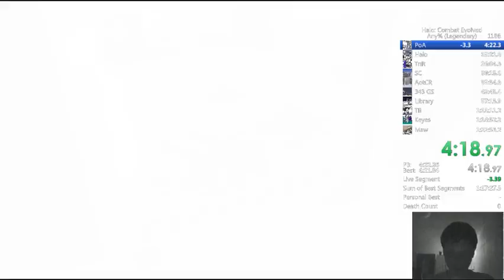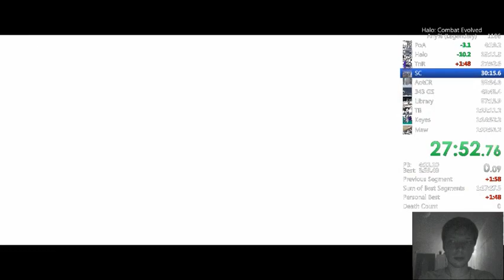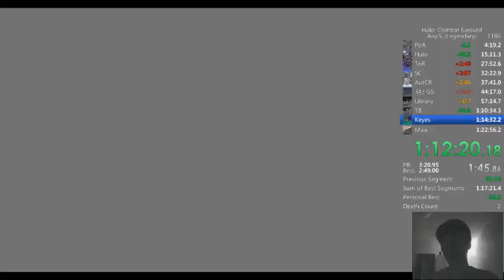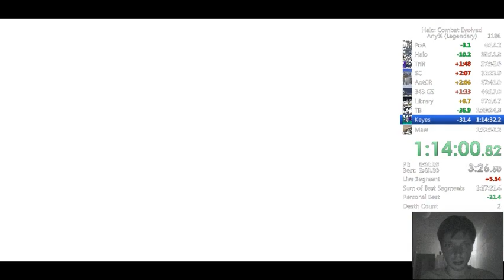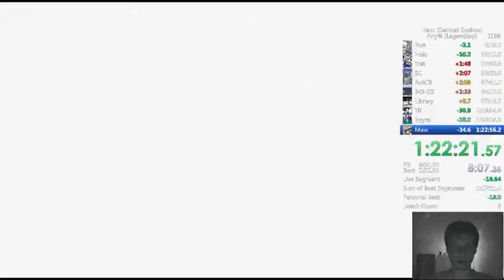Halo: Combat Evolved Speedrun Legendary 1:22:21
The lamp on my desk broke. Pretty solid, tnr is a problem tho -- Watch live